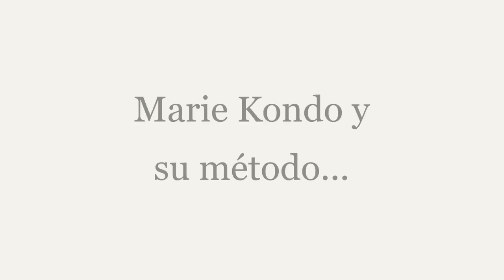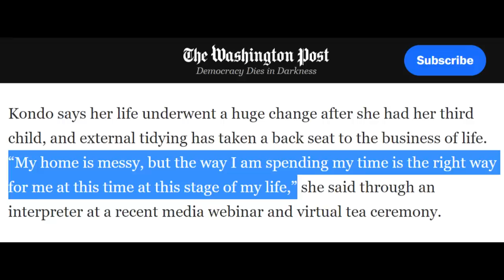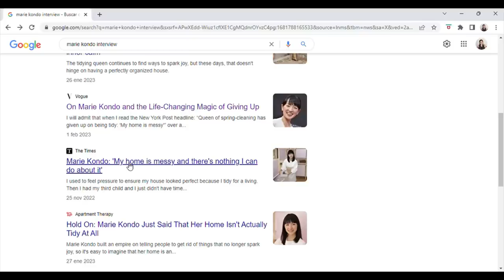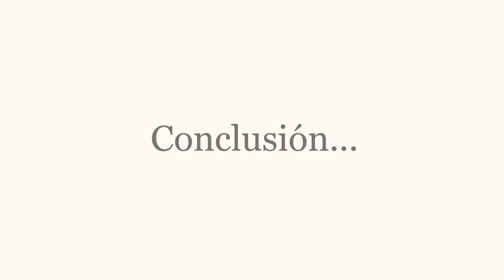TENEMOS QUE HABLAR DE ESTO - La confesión de Marie Kondo y lo que opino como MINIMALISTA...